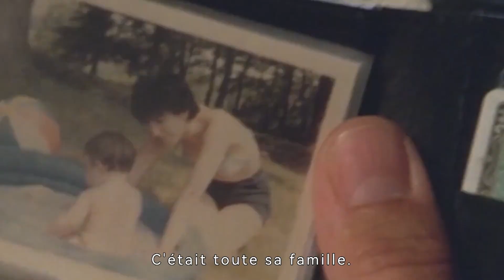L'ange a choisi de tomber sur terre à la recherche de l'amour.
Titre du film :City of Angels

An angel on Earth, a doctor unable to believe, a patient with a secret, a love story made in Heaven.

Director
Brad Silberling
Writers
Wim WendersPeter HandkeRichard Reitinger
Stars
Nicolas Cage，Meg RyanAndre， Braugher

Histoire: